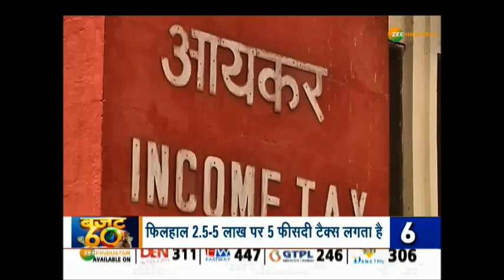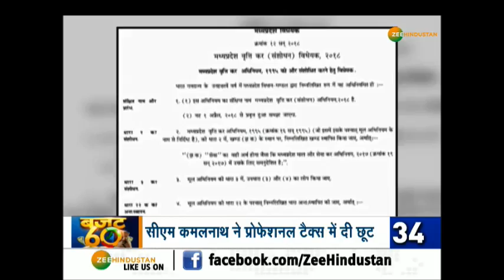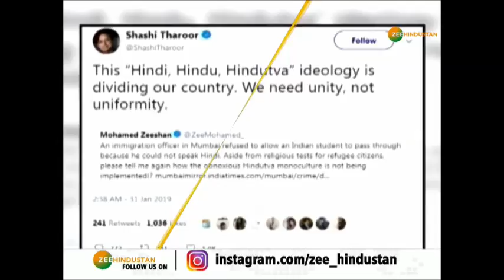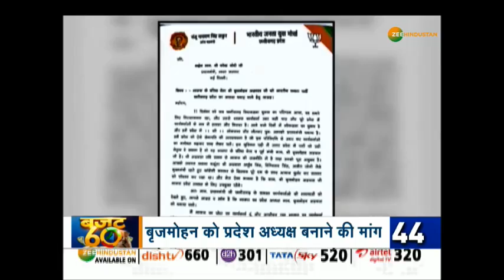सारी सटीक खबरें 'बजट 60' में सिर्फ ज़ी हिन्दुस्तान पर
आज लोकसभा में अंतरिम बजट पेश होगा. कार्यकारी मंत्री पीयूष गोयल बजट पेश करेंगे.
देखिए, सारी सटीक खबरें 'बजट 60' में सिर्फ ज़ी हिन्दुस्तान पर

About Channel